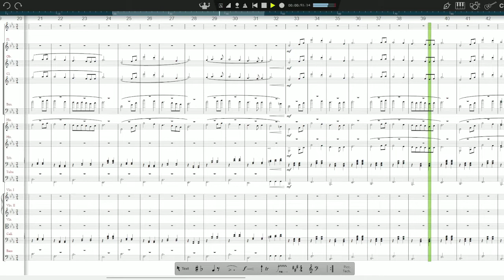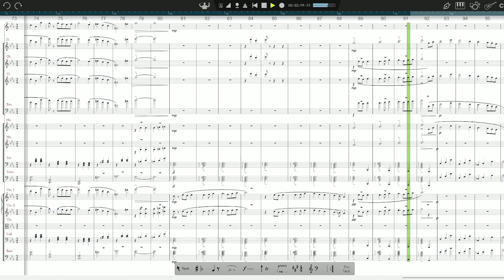My Castle Town Orchestral Arrangement (Sheet Music)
Thank you to unnamed boi cause your transcription is very good

And Thank you to BonesTheSkelebunny01 cause I used their art in the thumbnail